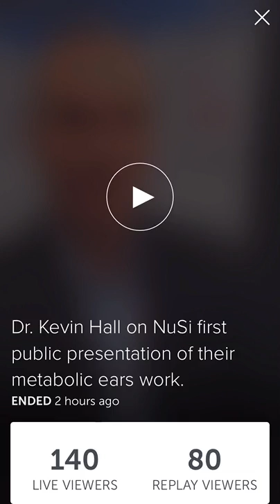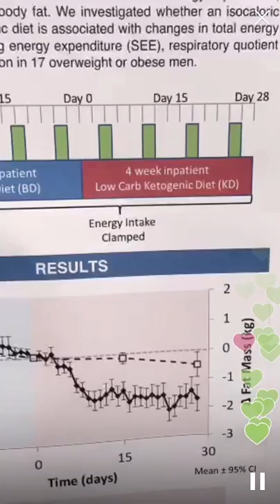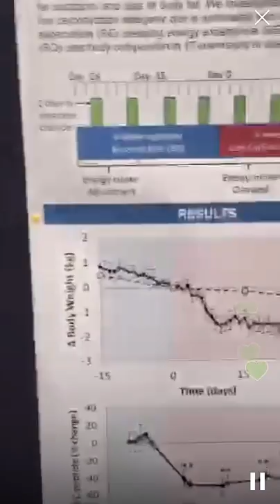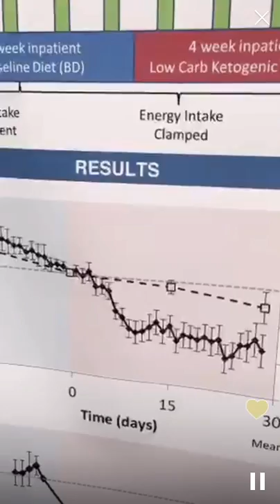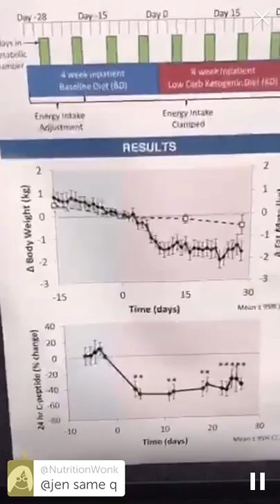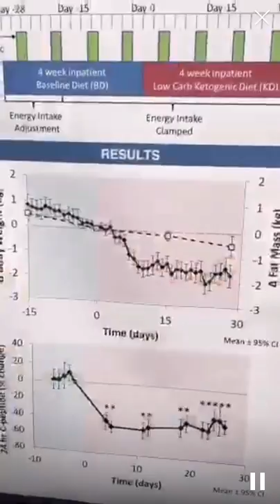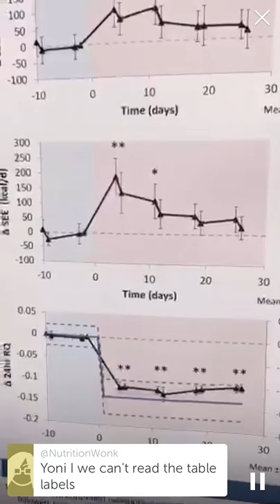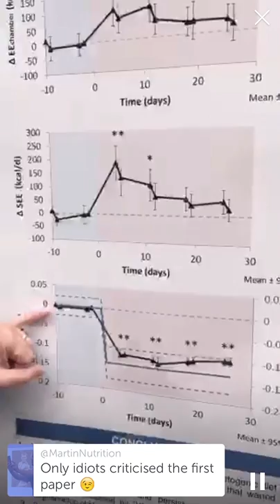Dr. Kevin Hall declares the insulin hypothesis of obesity "falsified"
I interviewed Dr. Kevin Hall for the first public unveiling of his 2 month long metabolic ward study that was designed to explore the insulin hypothesis of obesity - (2016 International Congress of Obesity in Vancouver, British Columbia, Canada)